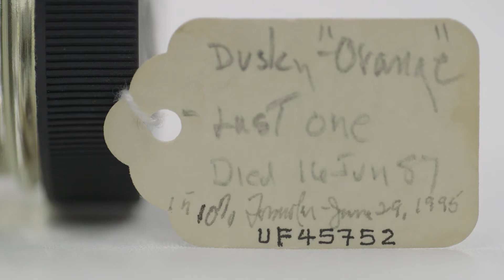Saving Species | The Grasshopper Sparrow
Charismatic megafauna, such as tigers and elephants, make all the headlines when their populations reach critical lows. This catalyzes the world into action, bringing about massive efforts to save these species. Meanwhile, the Florida grasshopper sparrow, an inconspicuous small brown bird, dwindled to a population as few as twenty birds and few people noticed.  One of those people was Joel Sartore, National Geographic photographer and founder of the Photo Ark, and he had an idea…

for more information on our video series and to download exclusive art!